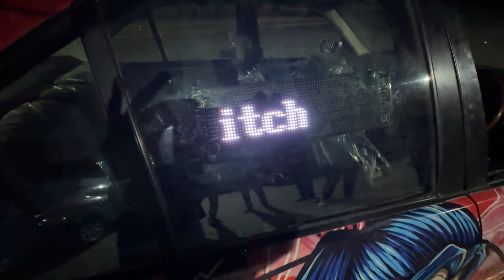From Breakdowns to Tandems: Epic Drift & Tandem Practice at SA Garden | Adeelr35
From landing in Lahore to a night of intense drift practice at SA Garden with Talha and the team! Offloaded the LS350z, grabbed some food, and hit the track for drift practice and tandems.

The night had its fair share of challenges—clutch failures, a broken bumper, steering rack issues, and dark track conditions until the lights finally turned on. Despite the hiccups, we kept the tandems rolling with epic smoke and cinematic shots.

By 5 am, repairs were done, and after a quick rest, we were back at the track for a final practice session before heading home.

Catch all the behind-the-scenes action and hard work that goes into our drift practice!

Don’t forget to Like the video, and COMMENT if you loved this vlog!